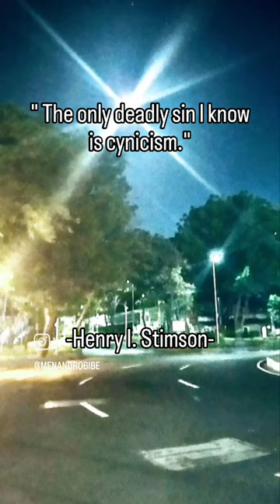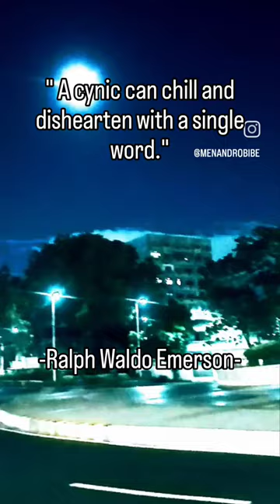CYNIC, highlights youtube videos reels education inspiration quotes motivation knowledge